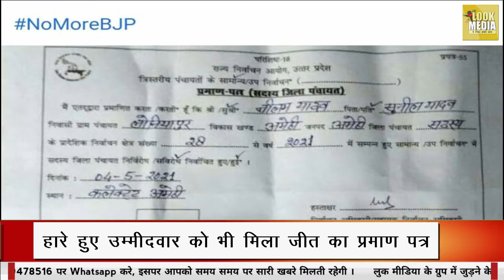हारने के बाद भी अगर चुनाव जीतना है तो ये वीडियो देखे | Look Media